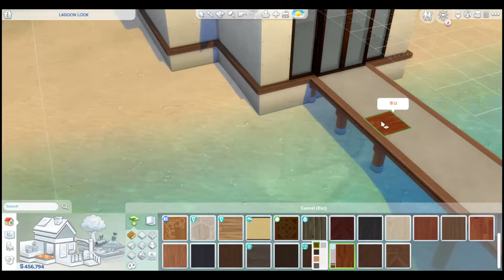SULANI BEACH BUNAGLOW| NOCC |SPEED BUILD| THE SIMS 4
A look inside the build of Beach bungalow. built in the world of Sulani Island living Pack. A place for your sims to go and have a peaceful vacation or a place to live and start a family. whatever your sims desire this home is the place for them. Surrounded by beautiful views and blue waters. On gallery Use EA ID Simeralla. This video includes an introduction and music

Catch me also on Socials
On The Sims Gallery @Simeralla, I build with NOCC